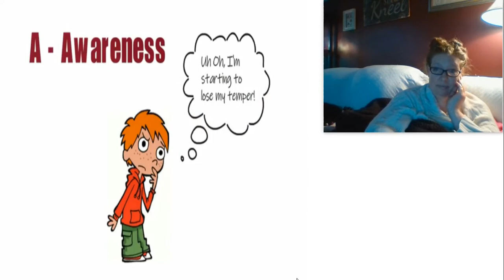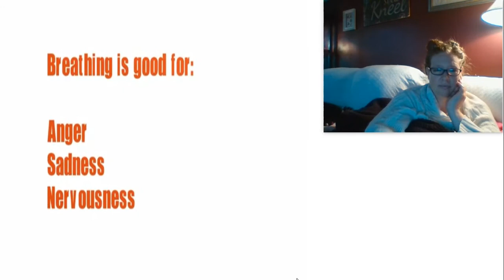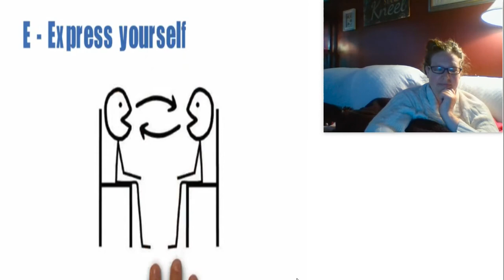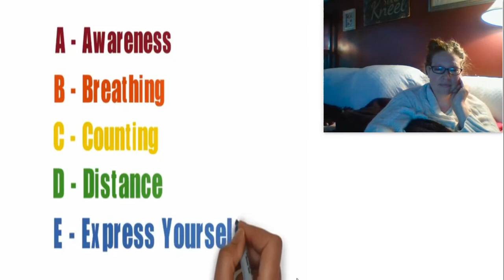How To Manage Anger with Miss Emilie!!!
Miss Emilie shows us how to manage our anger!